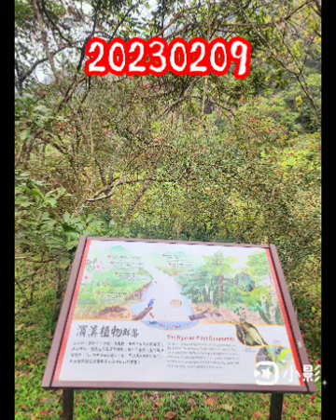20230209 東眼山&滿月圓蚋仔溪步道